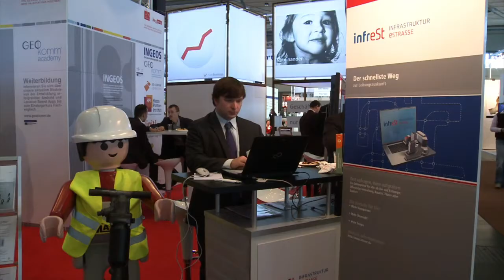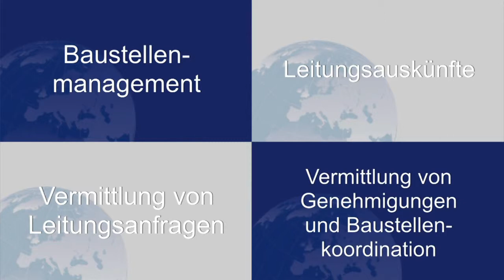INTERGEO 2012 | shortfacts | infrest - Infrastruktur eStrasse GmbH